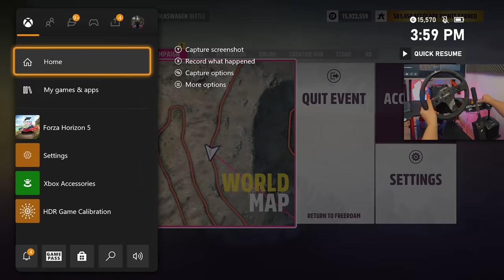URATOWAŁEM TO! ALE JAK!? 😱😰 "Tryb Fortnite"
Tryb Fortnite bywa nieprzewidywalny w Forza Horizon 5 😱😰 .